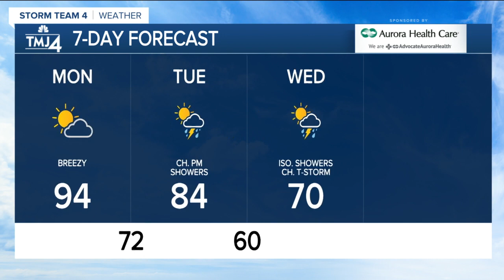Hot weather continues into Monday, isolated showers possible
Hot weather continues Monday with highs in the low 90s.